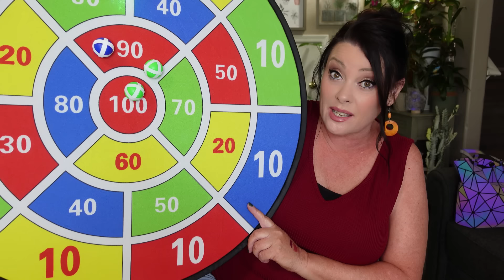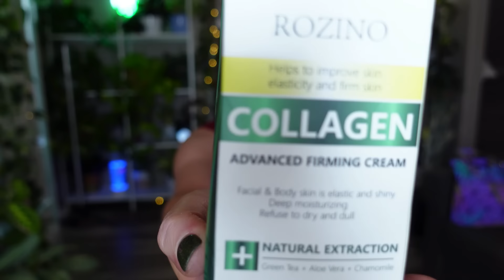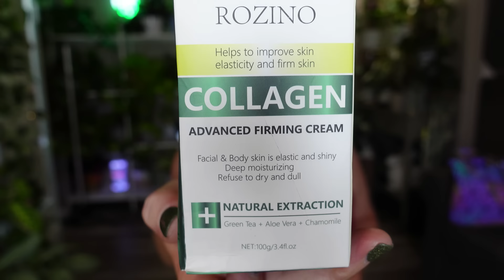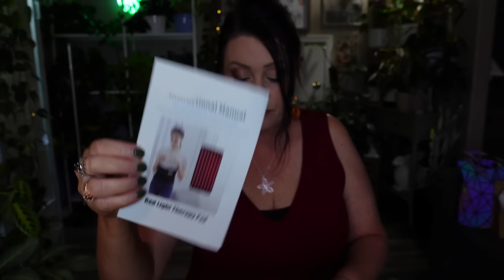Temu Haul | It's just so CUTE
It's another Temu Haul! I found some cute clothes! Some fit and others not so much.